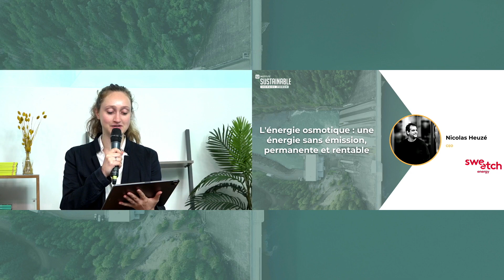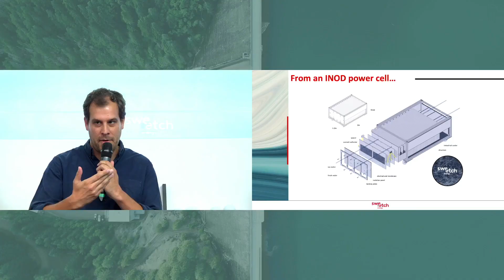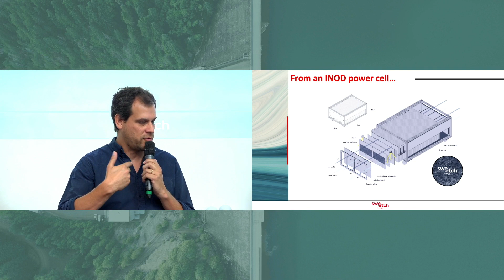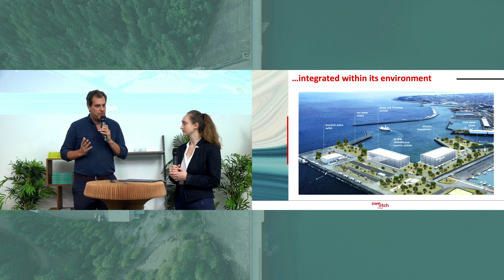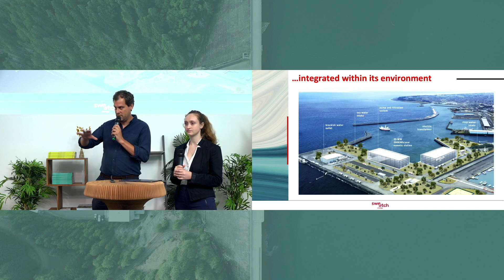L'énergie osmotique : Une énergie sans émission, permanente et rentable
Quand on parle d’énergie renouvelable, on a tendance à penser à l’éolien, à l’hydroélectrique ou encore au solaire mais il existe une autre source d’énergie renouvelable, décarbonée, et permanente : l’énergie osmotique. Nicolas Heuzé, CEO de Sweetch Energy était présent lors du Sustainable Energies Forum pour évoquer l’exploitation de cette énergie verte.